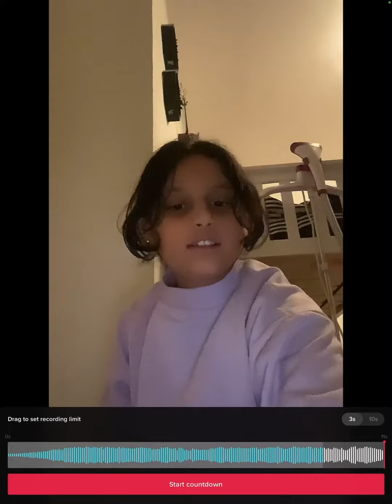How to make a Tik Tok video - Me making a TikTok please follow me (btw cringe)